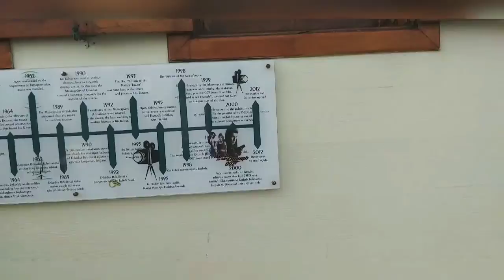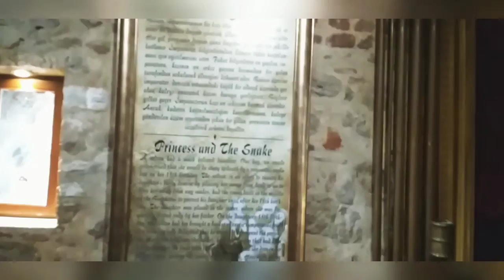KIZ KULESI / برج الفتاة 👌🏻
I THINK IT IS WORTH THE VISIT 🤩